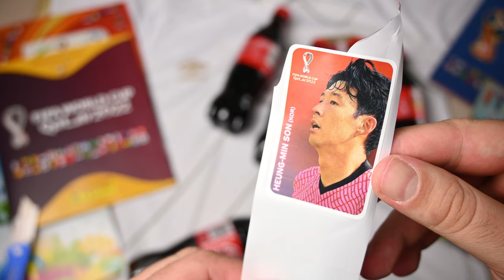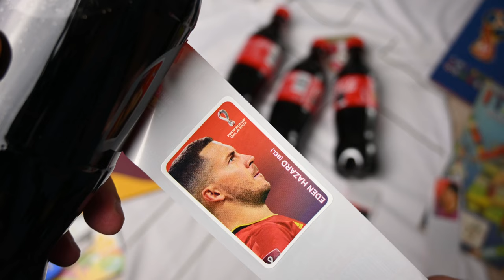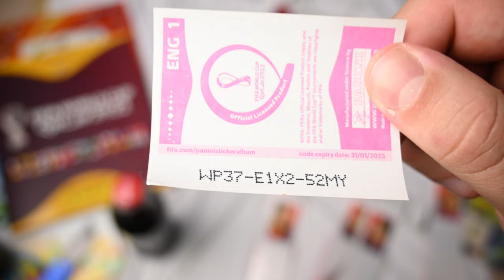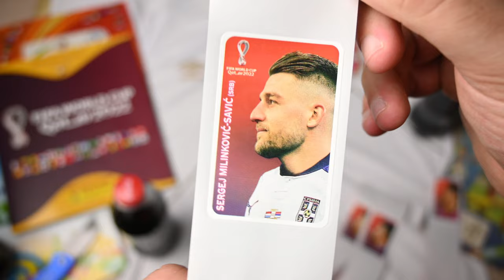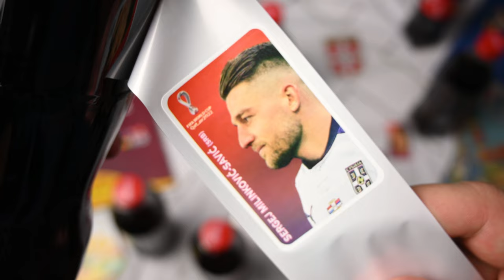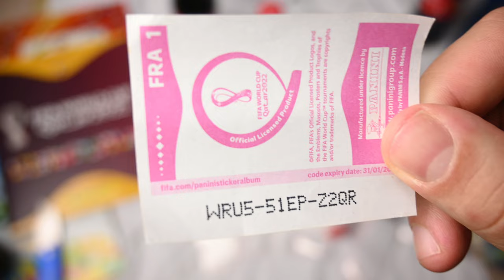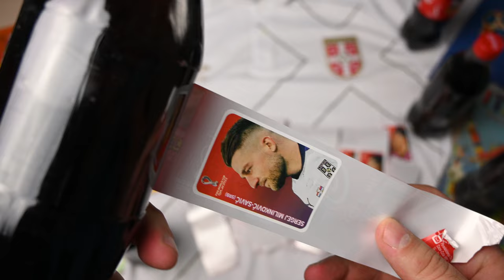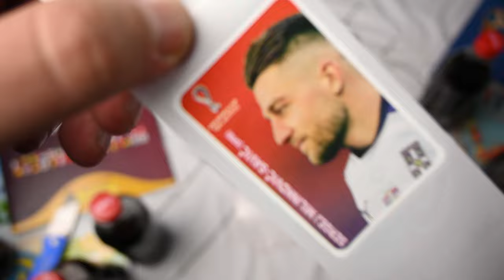OTVARAMO COCA-COLA TEAM BELIEVERS SLIČICE 🏆 PANINI FIFA WORLD CUP QATAR 2022